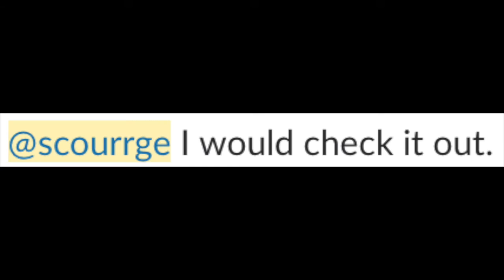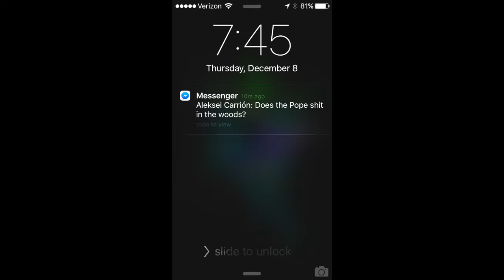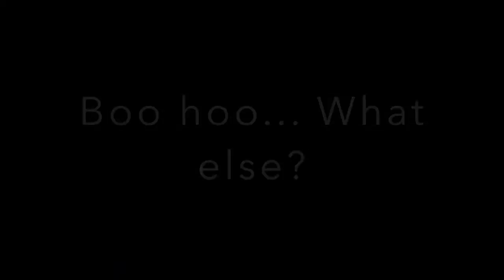Amateur Poker Player Starting a Vlog!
Amateur Poker Player Starting a Poker Vlog!

Vertical phone-recording, challenges to being an amateur, and first session of my brand-new poker vlog!

Coming Soon in a Future Video:
- Recorded poker hands with commentary
- Footage of Madison
- Some actual editing skills? (Okay, probably not just yet.)

Features:
- "Sunny Side Up" by AlumoMusic